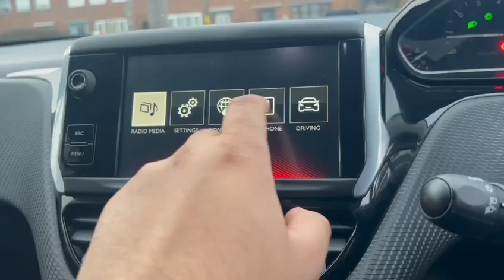Peugeot 208 S/S GT LINE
Peugeot Overview
We At Radley Motor Company, Are Proud  To Offer You This 2015 (65) Peugeot 208 1.2 PureTech GT Line Euro 6 (s/s) 5dr having Covered 66000 miles.